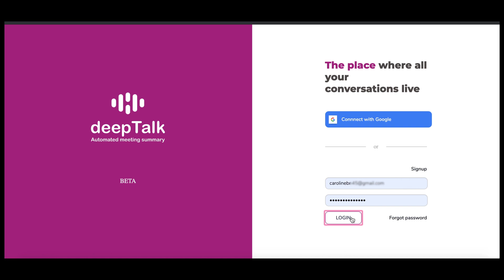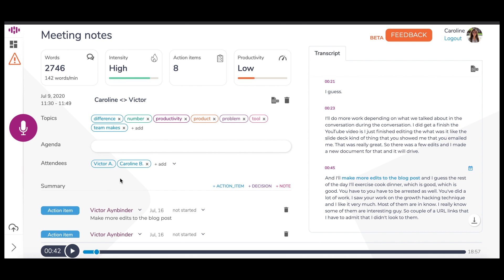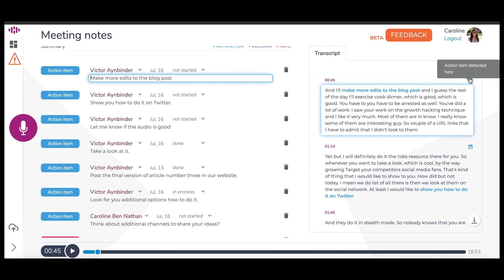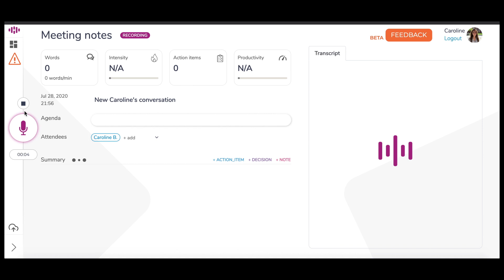Conversation overview. deepTalk.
Everything you need to know about the captured conversation on deepTalk.

- Key statistics of the conversation.
- A high-level representation of the conversation with automatically extracted topics.
- Manage automatically created action items:
      -  Change
      -  Reassign
      -  Update due dates
- Share the meeting with other teammates.
- Export Meeting Notes to Word documents.
- Browse the meeting transcription.
- Listen to the audio recording followed by transcription.
- Drill down into the conversation.
- Allocate in the transcript and audio record the insights, like automatically extracted action items.
- Add important decisions and private or public notes.